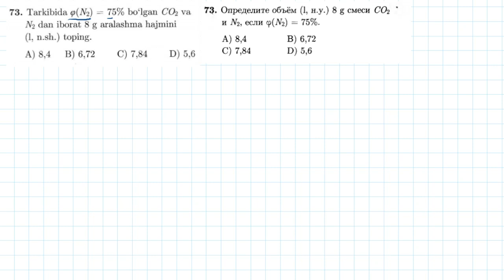73-test Kimyoning asosiy tushuncha va qonunlari | 73-тест Основные понятия и законы химии.